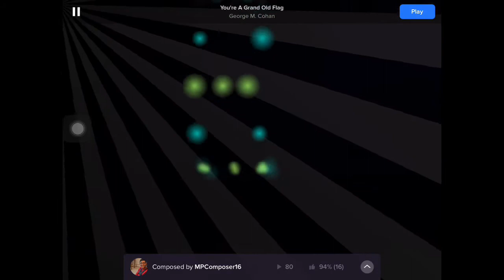You’re a Grand Old Flag by George M. Cohan on Magic Piano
George M. Cohan  was an American entertainer, playwright, composer, lyricist, actor, singer, dancer and theatrical producer.   Cohan began his career as a child, performing with his parents and sister in a vaudeville act known as "The Four Cohans". Beginning with Little Johnny Jones in 1904, he wrote, composed, produced, and appeared in more than three dozen Broadway musicals. Cohan wrote more than 50 shows and published more than 300 songs during his lifetime, including the standards "Over There", "Give My Regards to Broadway", "The Yankee Doodle Boy" and "You're a Grand Old Flag". As a composer, he was one of the early members of the American Society of Composers, Authors, and Publishers (ASCAP). He displayed remarkable theatrical longevity, appearing in films until the 1930s, and continuing to perform as a headline artist until 1940.

Known in the decade before World War I as "the man who owned Broadway", he is considered the father of American musical comedy.[2] His life and music were depicted in the Oscar-winning film Yankee Doodle Dandy (1942) and the 1968 musical George M!. A statue of Cohan in Times Square New York City commemorates his contributions to American musical theatre.

I made this song a tribute for Flag Day on June 14th.  I also added a broader verse to it.

Follow me on Magic Piano: MPComposer16

0:00 Intro

0:30 Verse 1: There's a feeling comes a-stealing
And it sets my brain a-reeling
When I'm list'ning to the music of a military band
Any tune like "Yankee Doodle"
Simply sets me off my noodle
It's that patriotic something
That no one can understand
"Way down South in the land of cotton"
Melody untiring
Ain't that inspiring!

0:45 Pre Chorus: Hurrah! Hurrah! We'll join the jubilee
And that's going some
For the Yankees, by gum!
Red, white and blue
I am for you
Honest, you're a grand old flag

1:09 Chorus: You're a grand old flag
You're a high-flying flag
And forever in peace may you wave
You're the emblem of
The land I love
The home of the free and the brave
Ev'ry heart beats true
Under red, white and blue
Where there's never a boast or brag
But should old acquaintance be forgot
Keep your eye on the grand old flag

1:42 Verse 2: I'm a cranky hanky panky
I'm a dead square honest Yankee
And I'm mighty proud of that old flag
That flies for Uncle Sam
Though I don't believe in raving
Ev'ry time I see it waving
There's a chill runs up my back
That makes me glad I'm what I am
Here's a land with a million soldiers
That's if we should need 'em
We'll fight for freedom!

1:57 Pre chorus: Hurrah! Hurrah! For ev'ry Yankee tar
And old G.A.R.

2:22 Chorus (repeat 2x): You're a grand old flag

3:26 Outro.